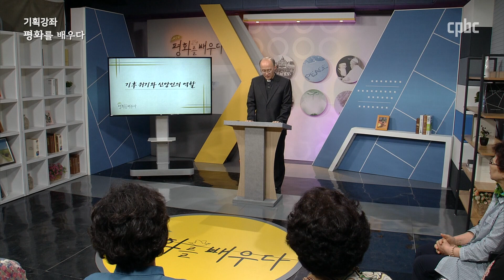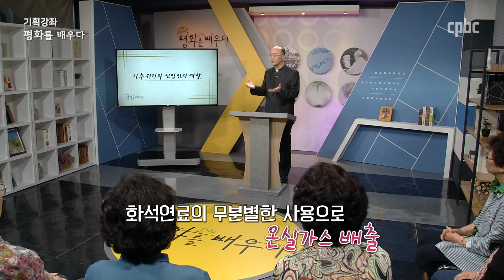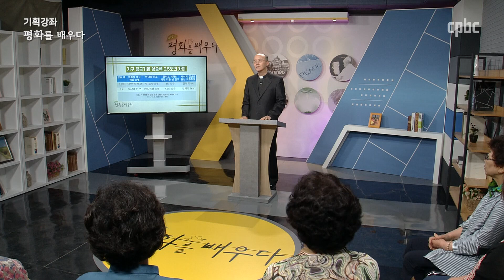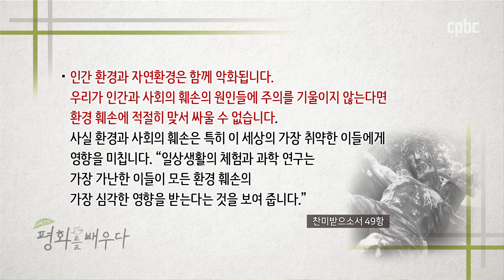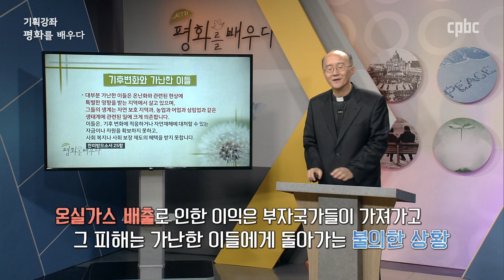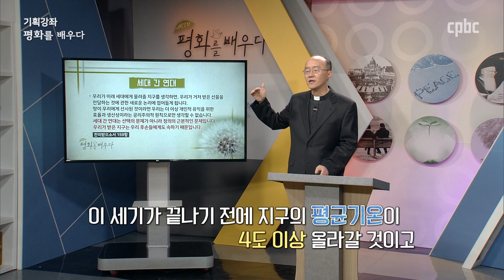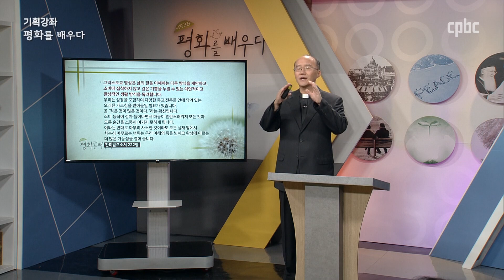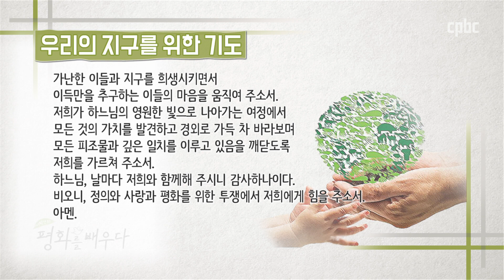기후 위기와 신앙인의 역할_백종연 바오로 신부_평화를 배우다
기획강좌 [평화를 배우다] 기후 위기와 신앙인의 역할
백종연 바오로 신부 (서울대교구 환경사목위원회 위원장)

다양한 사목현장에서 세상에 그리스도의 평화를
전하기 위해 노력하는 가톨릭교회
예수 그리스도께서 우리에게 주시고자 하는
참평화를 의미를 생각하는 시간.
cpbcTV [기획강좌] 평화를 배우다

방송시간 | 월 15:20 수 00:20  목 19:40  토 20:00  일 10:20